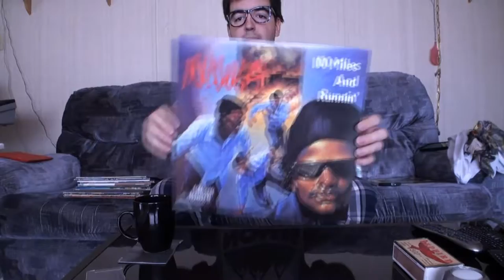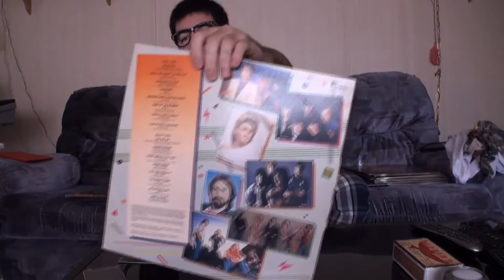Greatest Albums of All Time Revealed | Illuminati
The Basement:

What's your fav album? Well it's probably a lizard.

Credits -